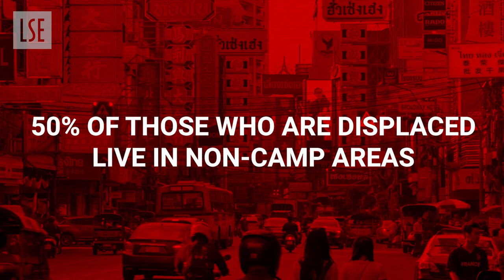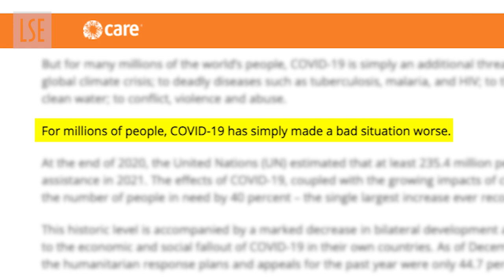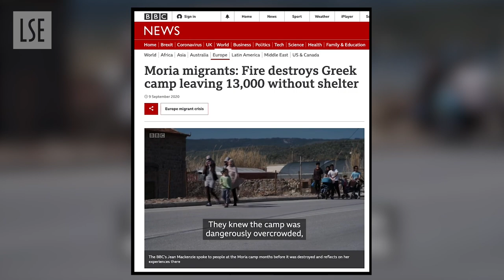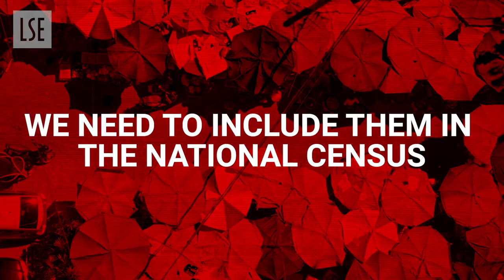After COVID, What Next for Urban Humanitarian Responses? | LSE Festival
What lessons have been learned from the pandemic in managing humanitarian responses in urban settings? How can we harness this to create a more just world where rights and dignity become the cornerstones of practice?

The pandemic has had significant effects on vulnerable populations, particularly the urban poor, migrant and displaced populations around the world. They have not only been victims of the virus, but lockdowns, travel restrictions and economic downturns have severely impacted their livelihoods. Displaced populations are particularly affected due to their precarious legal and socio-political situations in many cities around the world.

🔴 Meet our speaker:
Romola Sanyal is Associate Professor in Urban Geography and Programme Director of BA Geography at LSE.

🔴 Let us know what you think or ask Romola a question after you have watched the film via Twitter: @LSEGeography

🔴 Join the discussion on the LSE COVID-19 blog
🔶 Trying to keep people out of cities will drive them underground

🔴 This film is part of the "Festival Shorts" series, 10-minute talks by LSE experts released during Festival week.